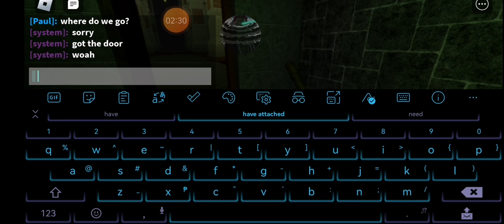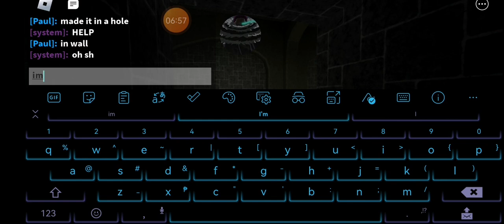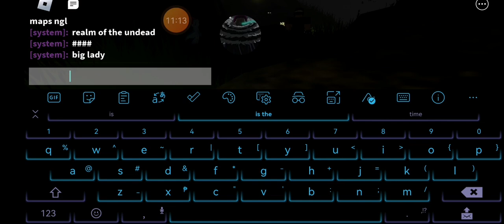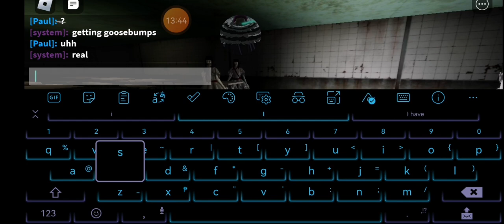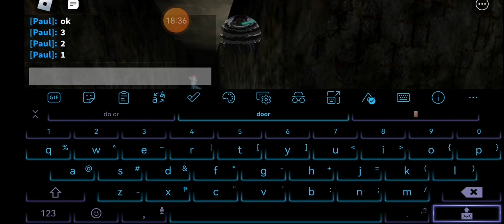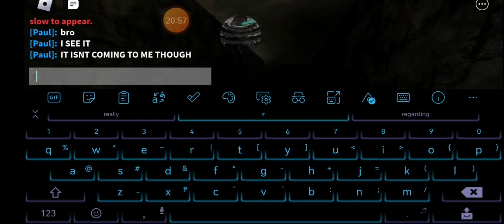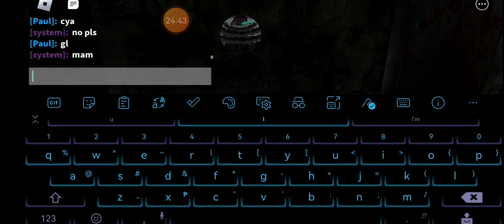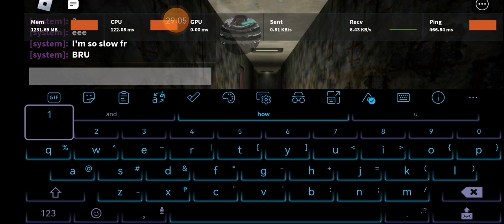tryna escape this xD